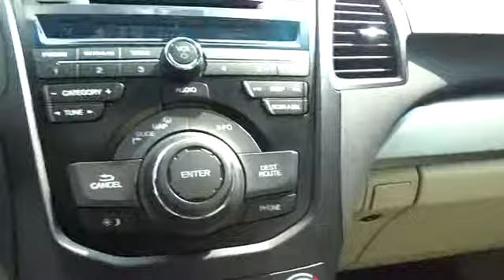2015 Acura RDX San Antonio, Austin, Houston, Dallas, Boerne, TX A50244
2015 Acura RDX
2015 Acura RDX Tech Pkg - Stock#: A50244 - VIN#: 5J8TB3H57FL006413

Gunn Acura
11911 IH 10 W

Safety equipment includes: ABS, Xenon headlights, Traction control, Curtain airbags, Passenger Airbag...Relax in the comfort of features like: Leather seats, Navigation, Bluetooth, Power locks, Power windows...